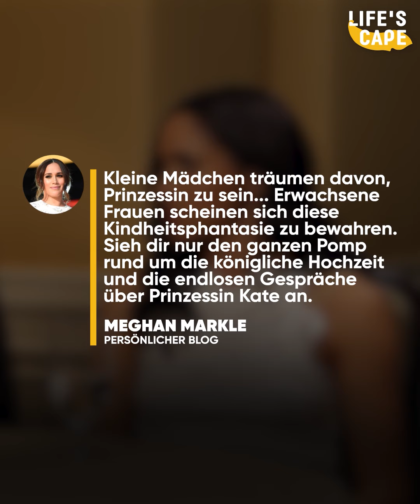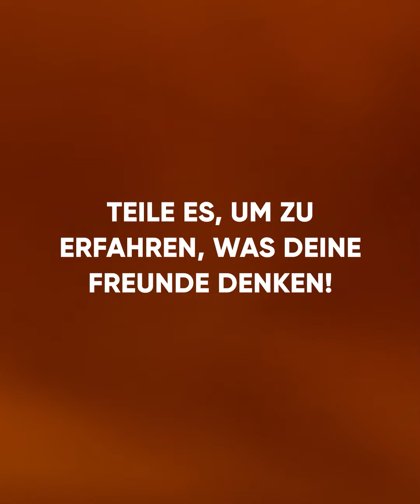Meghan wollte Kates Leben als Prinzessin haben, sagen Quellen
Manche glauben, dass Meghan Harry nur geheiratet hat, um sich ihren Traum zu erfüllen, eine Prinzessin zu sein